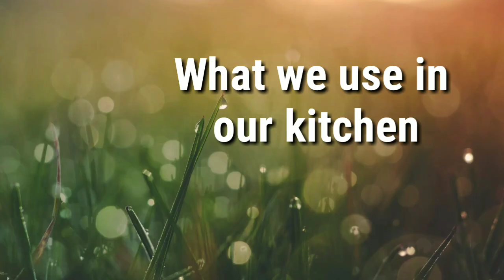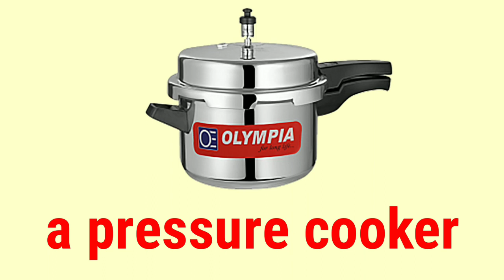We like cooking।Class one New syllabus 2018।page 72।ActiveGuruji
We like cooking,
Class one New syllabus 2018,
page 72
Active Guruji You Tube  channel

'Active Guruji'  is  the educational  YouTube  channel where  you will find Educational  Videos in Marathi and English….